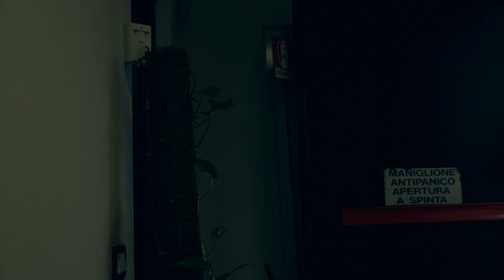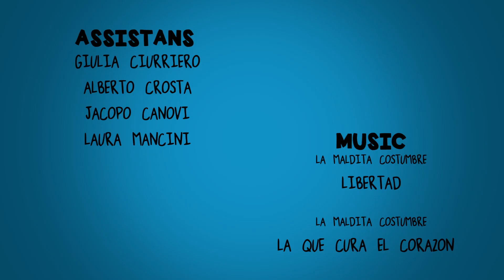Movie Minds- 1X07: Viva il direttore!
Mentre Riccardo cerca di sistemare le cose scopre suo malgrado che la situazione sta precipitando e che la colpa non è del tutto sua.

Cast:

Riccardo: Massimiliano Sonsogno

Drugo: Mattia Ferrari

Germano: Yuri La Cava

Corrado: Stefano Marinello

Marta: Giulia Pozzi